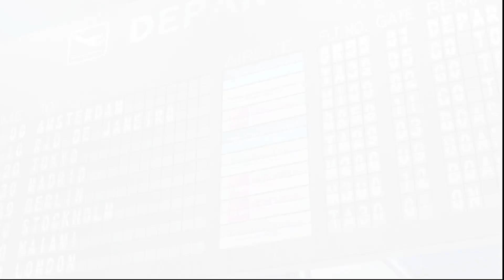hatsune miku be playin at hard only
sekaaaaai de ichiban ohime samaaaaaa